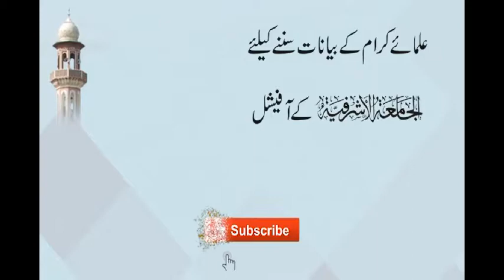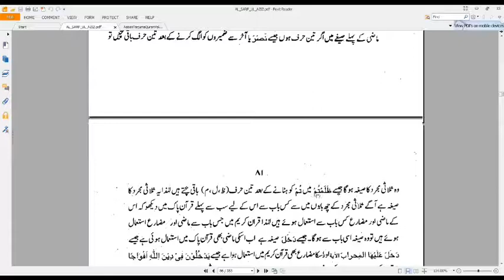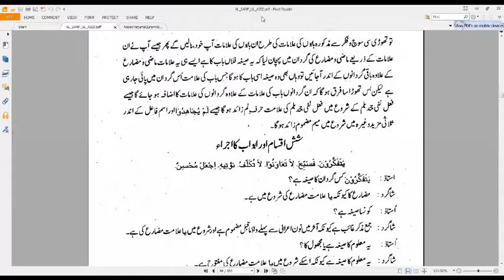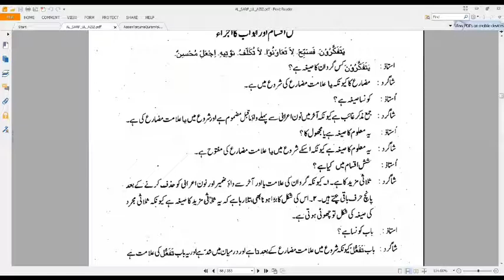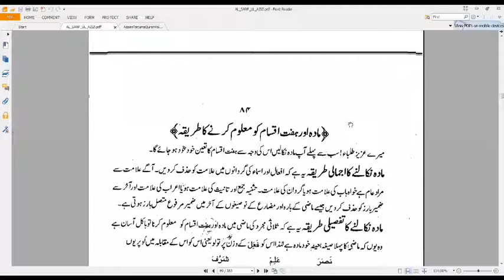Lesson 04Sarfi Qawaneen Nahvei Zabtay 07Apr 2022 صرفی قوانین و نحوی ضابطے